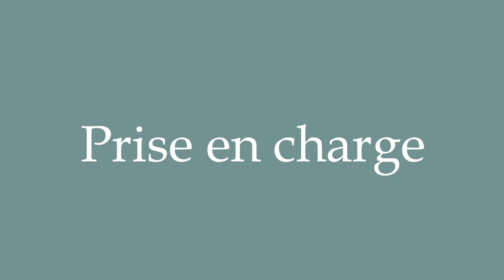How to Pronounce ''Prise en charge'' (Taking care of) Correctly in French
Learn how to say and properly pronounce ''Prise en charge'' in French with this free pronunciation tutorial. Apprenez à prononcer des mots en français grâce à nos tutoriels.